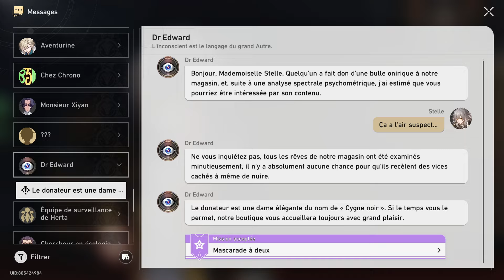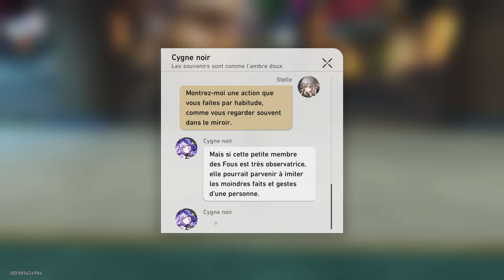Mission de compagnon | Mascarade à deux (L'interprétation des rêves) | Honkai: Star Rail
Hey! Cette vidéo contient les dialogues de la Mission de compagnon "Mascarade à deux" du Chapitre "L'interprétation des rêves" de Honkai: Star Rail.

00:00 : Dr Edward
00:17 : Parlez avec le Dr Edward
05:54 : Interrogez l'agent de la Maison Fin-Limier à propos du crime
08:16 : Parlez avec l'agent et l'huissier de justice
11:47 : Interrogez l'huissier au sujet des suspects
13:17 : Examinez les indices présents sur la scène de crime
14:30 : Penchez-vous sur les indices que vous avez déjà récoltés
15:50 : Examinez les « indices » laissés par Sparkle
20:23 : Trouvez la réponse à l'énigme
21:58 : Désignez le « meurtrier » à l'agent
23:50 : Rejoignez sans tarder la scène de crime suivante de Sparkle
24:23 : Parlez au shérif et à son adjoint
27:46 : Interrogez le shérif adjoint au sujet des suspects
28:48 : Examinez les indices présents sur la scène de crime
29:56 : Penchez-vous sur les indices que vous avez déjà récoltés
30:28 : Examinez les « indices » laissés par Sparkle
33:40 : Trouvez la réponse à l'énigme
38:10 : Rejoignez sans tarder la scène de crime suivante de Sparkle
42:49 : Rejoignez sans tarder la cachette de Sparkle
43:07 : Inspectez la poubelle inhabituelle
59:09 : Parlez avec le Dr Edward
01:04:38 : Cygne noir